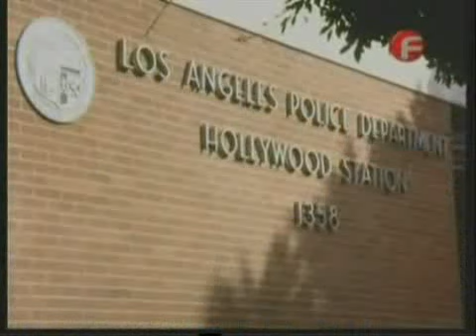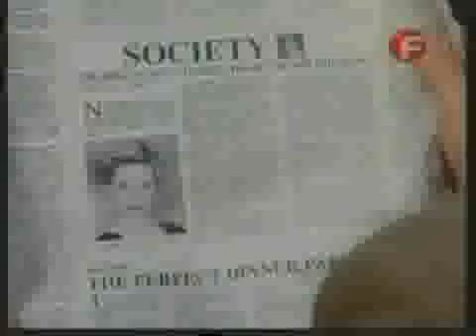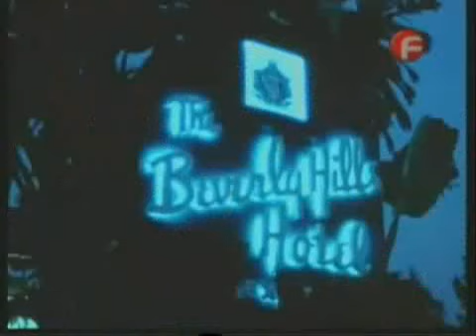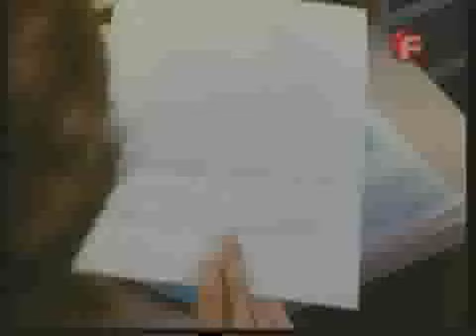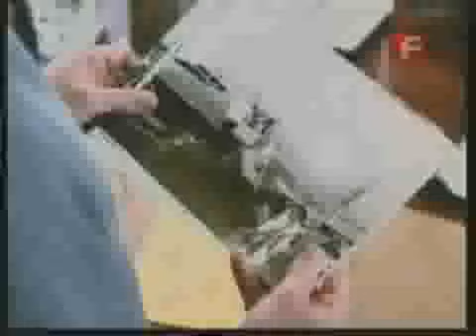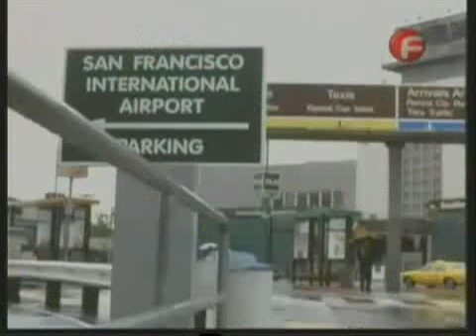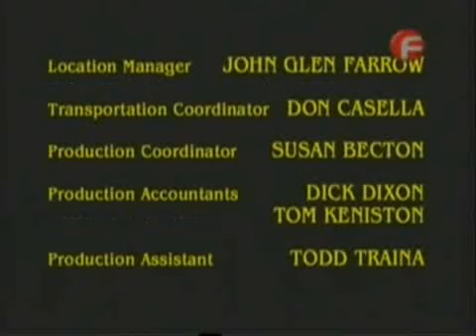Тайни Bg audio (романтичен) по новелата на Даниел Стийл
Продуцентът Мел Уекслър създава "Манхатън", нощна сапунена опера, която определено ще бъде хитът на града. Той решава да събере звезден актьорски състав, но всеки член на този актьорски състав има своя собствена малка тайна: Зак е ивестен холивудски  мъж, който очевидно е изнудван от 2 мистериозни жени; Джейн е бивша дневна сапунена звезда, която трябва внезапно да напусне популярната си роля поради проблеми у дома; Бил е мъжки модел, чието семейно положение предпочита да се пази в тайна от неговия агент; Габи е мъчителна актриса, решена да се справи сама; а Сабина е легендарна филмова звезда, която сега трябва да вземе роля в телевизионен сериал заради сериозното "включване" в Сан Франциско. Една по една, техните тайни се разкриват в този телевизионен филм, базиран на бестселъра на Даниел Стийл.